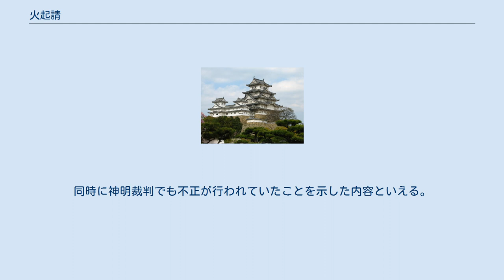火起請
火起請（ひぎしょう）とは、中世・近世の日本で行われた神判の一種で、火誓（かせい）、鉄火（てっか）、鉄火起請（てっかきしょう）とも称する。
赤く焼けた鉄（鉄片・鉄棒）を手に受けさせ、歩いて神棚の上まで持ち運ぶなどの行為の成否をもって主張の当否を判断した。
 戦国時代から江戸時代初期にかけての境相論の際に行われることが殆どであり、相論の是非が定まらなかった場合に、神の判断を仰ぐ意図の元に行われた。
 相論の対象となる集団からそれぞれ代表者を指名し、代表者は精進潔斎の上に立会いの役人らの前で掌に牛王宝印を広げ、その上に灼熱した鉄を乗せて、それを素手で持ち運びその完遂の度合いによって所属集団の主張の当否が判断された。
もし、成功しなかった場合はその集団の敗北とされ、代表者は神を欺いた罰として引廻・斬首などになり、極端な場合には五体引き裂かれた上に引き裂かれたままの遺骸を埋めた塚を複数個設置してその線上を境界線とした例もあった、また、勝った代表者も火傷などによって不具になる場合も珍しくなかった。
このため、勝っても負けても火起請を行った代表者あるいはその家族はその集団が責任をもって面倒を見るべきものとされた。
 火起請の記録は会津地方や近江国など各地に見られ、また火起請の結果築かれたと伝えられる「鉄火塚」と呼ばれる塚が残っている地域も存在する。
 逸話としては、『信長公記』に若き日の織田信長（年次についての記載はない）のこととして、被告の左介という人物が鉄片を取り損じ、本来なら有罪だが、左介は信長の乳兄弟であった池田恒興の被官であったため、恒興の勢威を笠に着て、左介をかばおうという不正が行われようとした時、鷹狩から偶然帰ってきた信長が、物々しい状況を問い質し、それが不正と気づいたため、自分が火起請を取って成功すれば、左介を成敗すると宣言し、焼いた手斧を掌に乗せ、三歩先の棚に乗せると左介を成敗した。
主君自ら行うことで文句を言わせる隙を与えなかった内容となっている（和田裕弘 『信長公記-戦国覇者の一級資料』 中公新書 2018年 pp.59 - 60）。
同時に神明裁判でも不正が行われていたことを示した内容といえる。